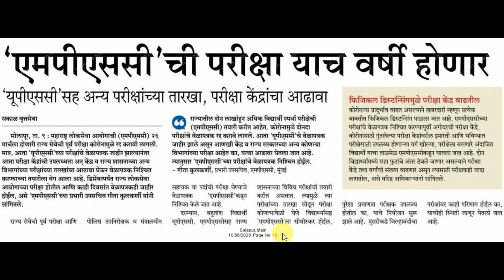महाराष्ट्र लोकसेवा आयोगाच्या परीक्षा कधी होणार |mpsc exam date